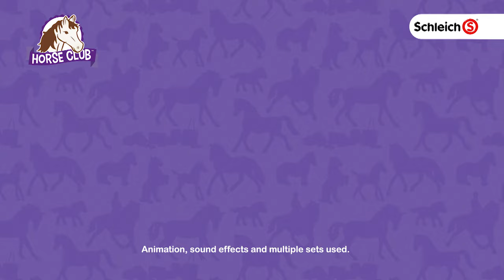Schleich Riding Centre with Accessories SC42344 15sec TVC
The new Schleich Riding Centre is ready. With its green doors and pink windows, its the perfect home for all your Schleich Animals.

The Riding Centre includes a removable roof to create and arena with some horses and accessories included.

The new Pick up with Horse Box is a great addition to the Riding Centre to help transport all your Schleich Horses.